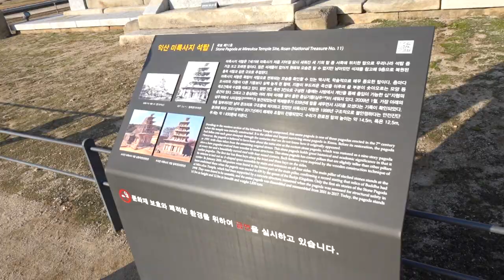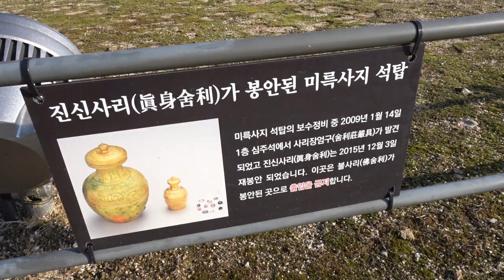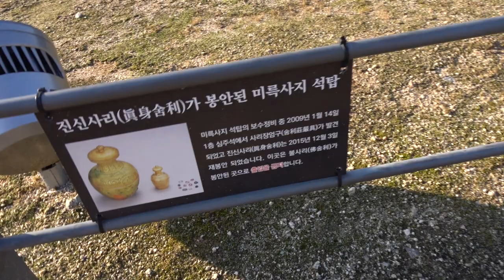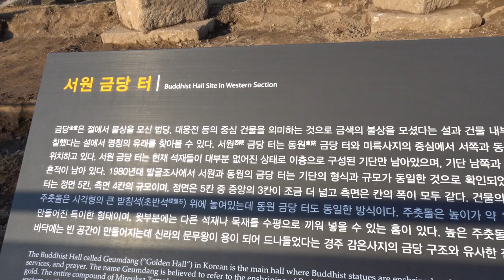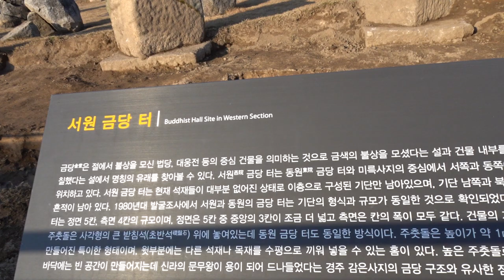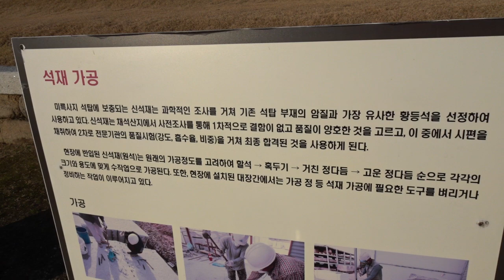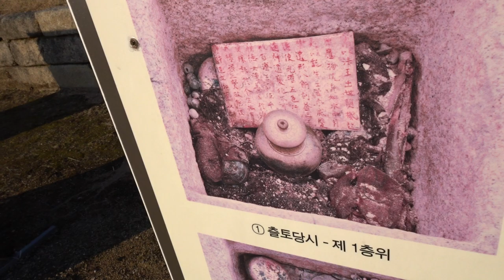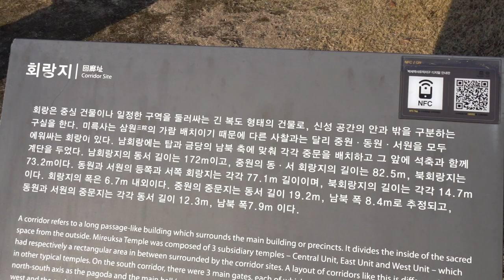Iksan Mireuksaji Temple Stone Pagoda...AD.601 .(백제 무왕).익산 미륵사지석탑..익산.. 益山彌勒寺址石塔 Iksan.全羅北道 .. KOREA